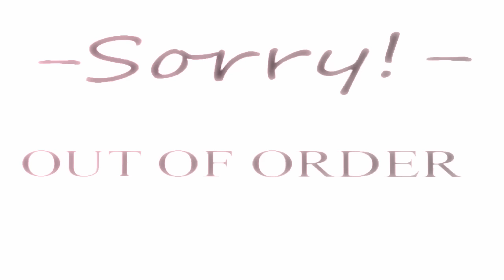[SFM FNAF] Sisters Faction